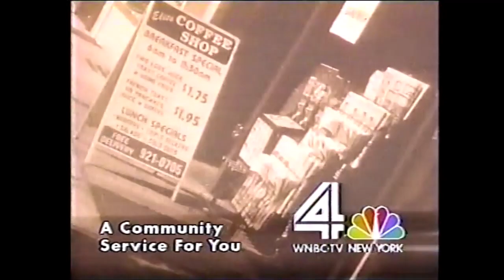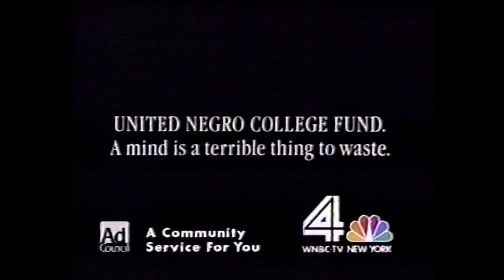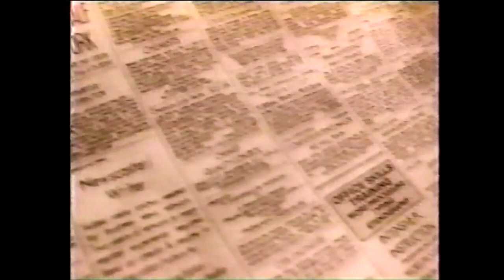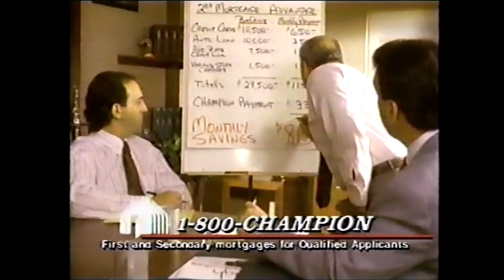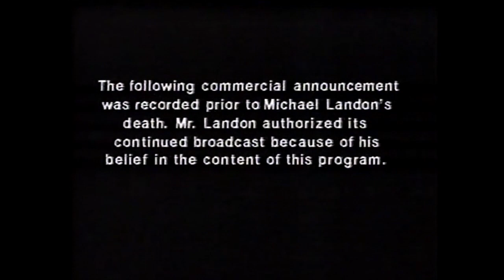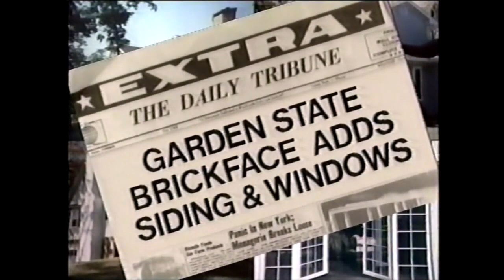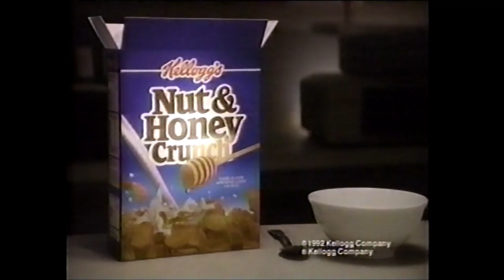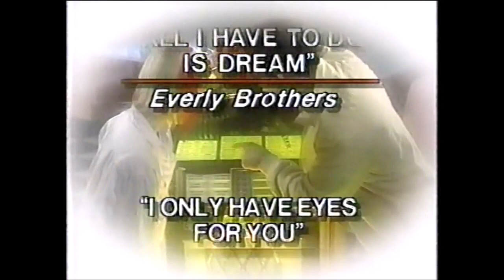NBC Commercials - May 25, 1992 (Part 1)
This first batch of commercials aired during the broadcasts of News 4 New York and Highway to Heaven.

1. News 4 New York bumper
2. Multiple Sclerosis PSA
3. Mews 4 New York bumper
4. Meineke Muffler Sale
5. Wall Furniture Outlets
6. Meineke Muffler Sale
7. Richard Clayderman Remembering the Movies
8. News 4 New York bumper
9. Acura ad
10. New Jersey State Bar Foundation PSA
11. Petland Discounts ad
12. United Way
13. New Jersey State Bar Foundation PSA
14. Volunteering PSA
15. News 4 New York bumper
16. A Closer Look promo
17. Petland Discounts ad
18. 540-WAKE
19. United Negro College Fund
20. Volunteering PSA
21. Dodge Shadow ES
22. Celebrate America PSA
23. The Church of Jesus Christ of Latter Day Saints PSA
24. National Museum of Design
25. News 4 New York closing
26. Meineke Discount Muffler Sale
27. A Closer Look promo
28. Meineke Discount Muffler Sale
29. United Way
30. Monistat 7
31. Kraft Caesar Ranch
32. Hershey’s Syrup
33. Champion Mortgage
34. Catholic Big Brothers
35. Coronet
36. AT&T ad
37. Where There’s a Will, There’s an “A” (ft. Michael Landon)
38. Highway to Heaven bumper
39. Garden State Brickface Windows & Exteriors
40. Rolaids
41. Keebler Sweet Spots Cookies
42. Good Seasons for Fat Free Dressing
43. Kellogg’s Nut & Honey Crunch
44. Alka-Seltzer
45. Highway to Heaven bumper
46. Stove Top Stuffing
47. Ecotrin
48. Kraft Caesar Ranch
49. Garden State Brickface Windows & Exteriors
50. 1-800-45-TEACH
51. Highway to Heaven closing credits
52. A Closer Look promo
53. Rock ‘n Roll Love
54. News 4 New York promo